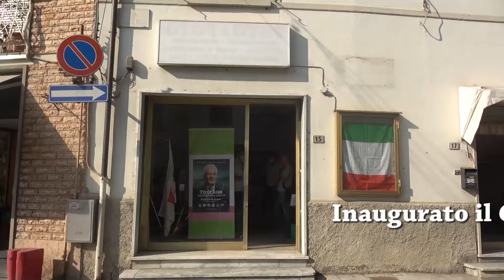comitato elettorale liste centro sinistra 1